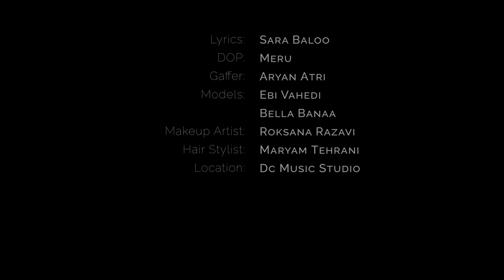Sharghi Akef - Haale Naab [Official Video]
Sharghi Akef - Haale Naab
Music Producers: Houman Javid & Mehran Khalili
Lyrics: Sara Balu
Director: Meru Pictures